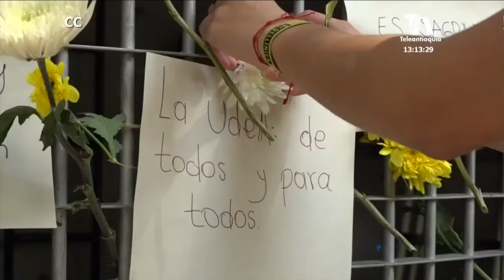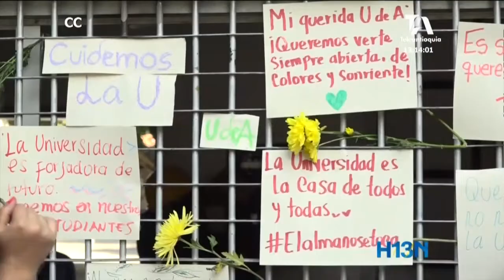Estudiantes de la UdeA madrugaron a abrazar el alma máter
Esta mañana estudiantes y profesores de la Universidad de Antioquia, hicieron un acto simbólico en rechazo a los actos vandálicos que sufrió la institución luego del paro nacional.

Con flores y mensajes, quieren hacer un llamado para que se respeten los espacios académicos que permiten formar a los profesionales antioqueños.